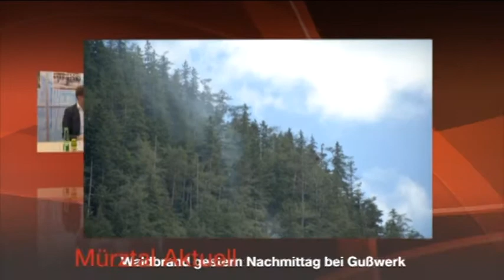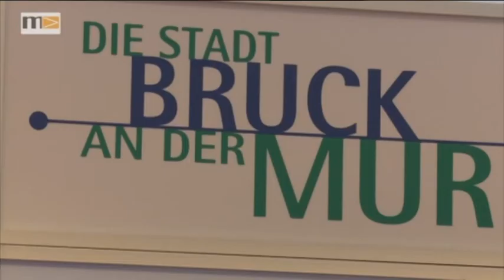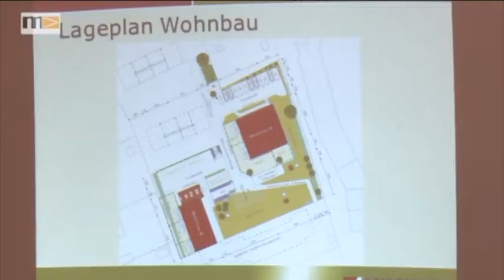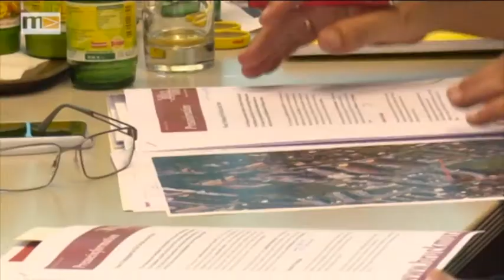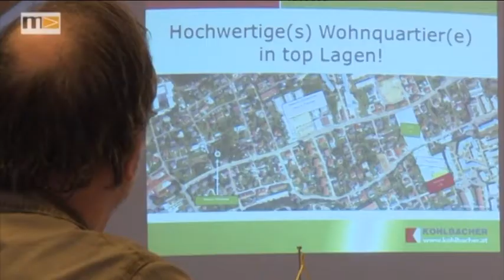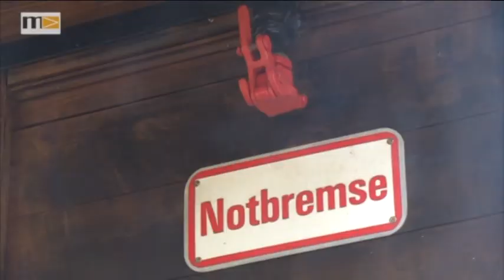MEMA TV - Mürztal Aktuell 13.07.2017